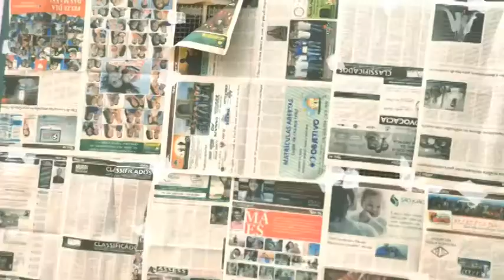Líderes da Divinéia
Mais um trabalho da LOGIKA, promovendo uma oficina de grafite no Cras Betinha, de Santa Cruz do Rio Pardo
Só nos dá orgulho um trabalho como esse :)